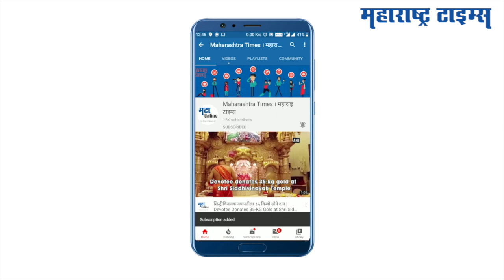उसेन बोल्टला मागे टाकणारा भारतीय धावपटू | Srinivasa Gowda ran 142.5 meters in 13.62 seconds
कर्नाटकमधील मुदबिद्री रहिवाशी श्रीनिवास गौडाने  कंबाला शर्यतीत १४२.५ मीटर अंतर केवळ १३.६२ सेकंदात पार केले.  लोकांनी  त्याची तुलना जगातील सर्वात वेगवान धावपूट जमैकाच्या उसेन बोल्ट याच्याशी करण्यास सुरूवात केली.